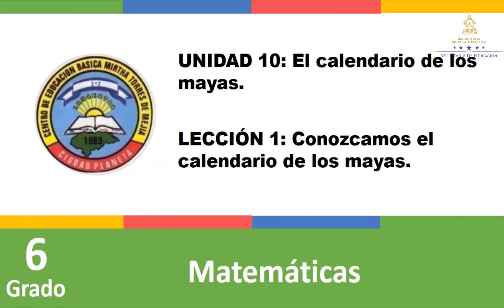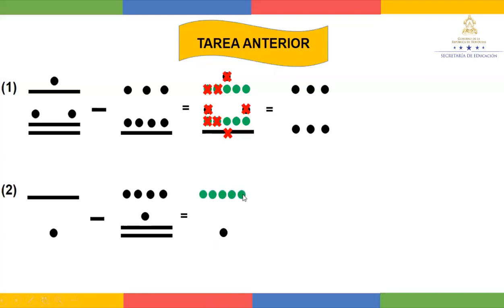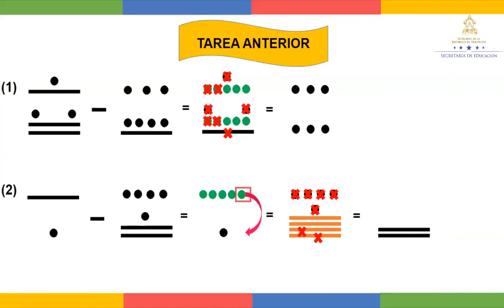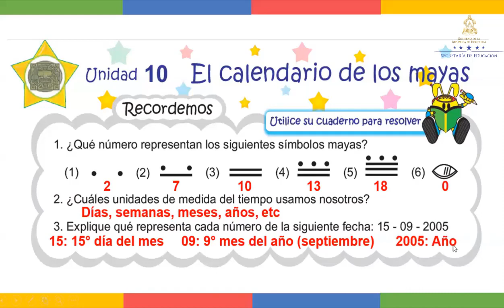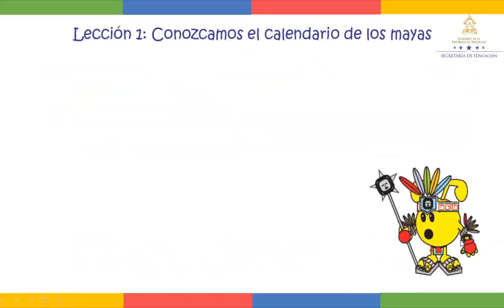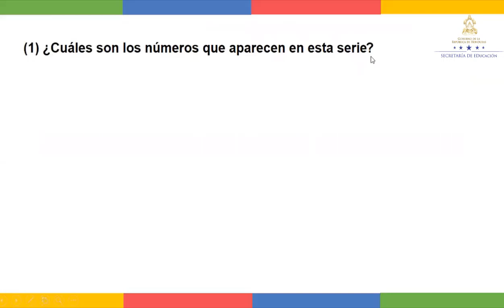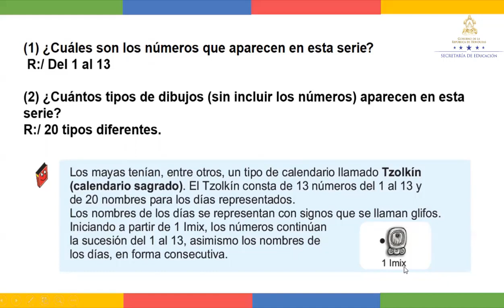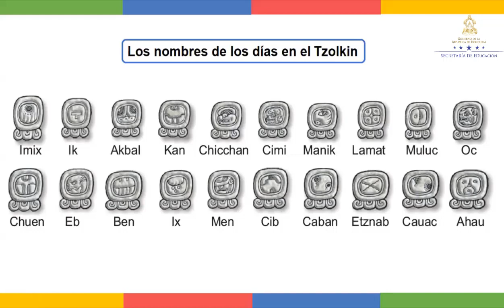Calendario Tzolkin - Sexto Grado - Matemáticas